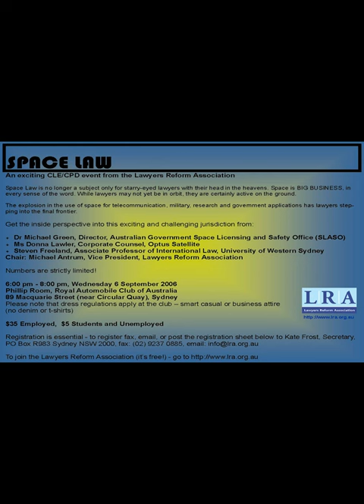Digital Flyers and My First Paid Job During Law School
As an Australian born Chinese Malaysian girl at undergraduate law school, I was told to bring my portfolio of digitally designed flyers for professional legal association Continued Legal Education and Continuing Professional Development events to my first job interview.